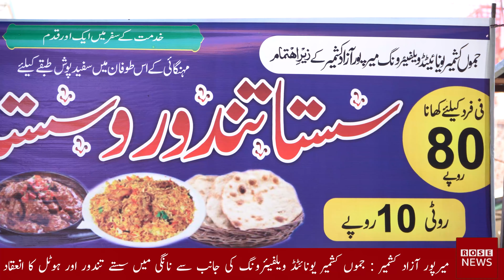Jammu & Kashmir United Welfare organizes Affordable oven and hotel in Nangi| Azad Kashmir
Welcome to the world of rose news channel. This video is about
🔥 Exciting News Alert! 🔥 Jammu & Kashmir United Welfare is making waves with its latest initiative: an affordable oven and hotel project in the picturesque locale of Nangi, Azad Kashmir! 🏞️ Discover more about this groundbreaking venture and how it aims to uplift the local community while providing essential services. Watch now to learn how this innovative project is reshaping lives and fostering growth in the region. Don't miss out!